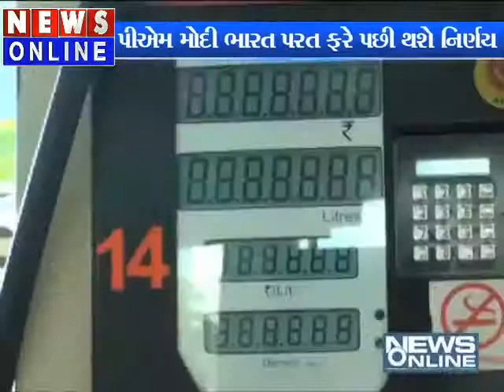PETROL RATE DOWN